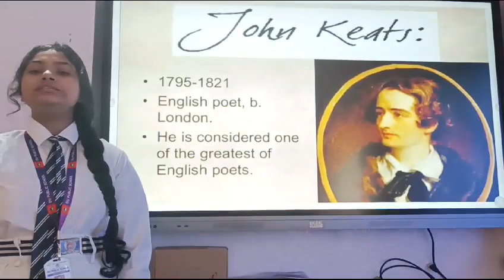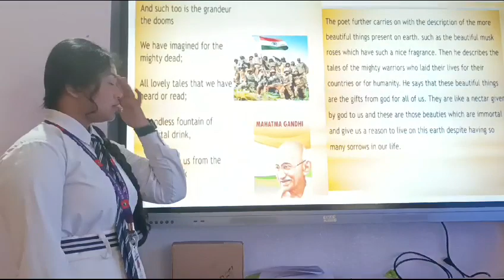A thing of Beauty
Video from Biswajit Mohapatra